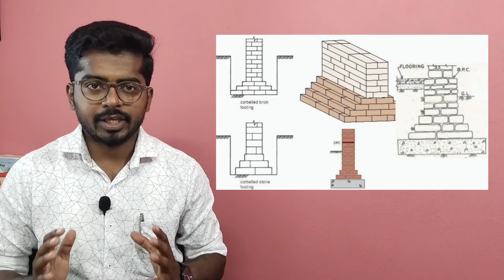Types of Foundation, फाउंडेशन चे प्रकार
Subject          - Building Construction.
Lecture No    - 4.
Unit                - Types of Foundation

१ आर , १ गुंठा , १ हेक्टर, १ एकर म्हणजे नेमके किती ?
सात बारा वरील जमीन कशी मोजायची
सगळी माहिती एकदम सोप्या शब्दात.

सात बारा
प्रॉपर्टी कार्ड वाचताना,
आणि गणित सोडताना नेहमी पडलेला प्रश्न तो म्हणेज.
एक चौरस मीटर म्हणजे किती चौरस फूट?
चौरस मीटर चे चौरस फूट कसे करायचे ?
या प्रश्नांची उत्तरं देणारा हा
व्हिडिओ।

एक मिटर म्हणजे किती फूट ?
आणि मीटर चे फूट मद्ये व फूट चे मीटर मद्ये कसे रुपांतर करायचे त्याबद्दल माहिती देणार हा व्हिडिओ.

साईट वर येणारे
जे मटेरियल आहे ते
ट्रक, डंपर , ट्रॉली मधुन येते.
जसं की वाळु, खडी,
क्रश वाळु, मुरूम आहे.
आमच्या चॅनल ला लाईक करा
आणि शेयर करा.

हा व्हिडीओ बगितला की, सळी खरेदी करताना फसवणून होणार नाही.
साईट वर येणाऱ्या सळी चे वजन कसे काढावे ते या व्हिडीओ मद्ये सांगितले आहे.
आपला भरत या
आपल्या चॅनल ला.
लाईक करा, शेयर करा,
सबस्क्राईब करा.

चला आतील बाजूने फिरून बघुया आम्ही बांधलेलं घर कसं आहे ते।
पुढील लिंक वर जाऊन बघा उत्तम दर्जाचे काम कसे असावे।

यानंतर च्या व्हिडिओ मद्ये आम्ही या साईट बद्दल पूर्ण माहिती सांगनार आहे.
तोपर्यंत
आपला भरत या
आपल्या चॅनल ला.
सबस्क्राईब करा.

प्रत्यक्ष साईट व्हिजिट करून
त्याविषयी सोप्या भाषेत माहिती देण्याचा हा प्रयन्त
आपला भरत
या युट्युब  चॅनल ला
लाईक करा,
सबस्क्राईब करा,

आपल्याकडे असलेल्या ज्ञानाचा उपयोग समाजासाठी करावा.
आम्ही गेली  सात  वर्षे बांधकाम क्षेत्रात सेवा देत आहोत. या बांधकाम व्यवसायत आम्ही कित्येक प्रोजेक्ट यशस्वीरीत्या पुर्ण केले आहेत.
आम्ही बांधकाम कन्स्ट्रक्शन या क्षेत्रात काम करतो
आपला भरत
या चॅनल च्या माद्यमातून आम्ही
सिव्हिल इंजिनियरिंग विषयी सर्व माहिती मराठीतून देत आहोत. आमचा हेतू इतकाच आहे की बांधकाम क्षेत्राविषयी लोकांमद्ये जागृकता वाढावी आणि कोणाकडून कोणाची फसवणूक होऊ नये.
तसेच सिव्हिल इंजिनियर चे जे काही विषय आहेत ते सुद्धा  आम्ही मराठीतून शिकवणार आहोत.
1) बांधकाम पद्धत
2) बांधकाम खर्च
3) वास्तुशास्त्र
4) बांधकामाचे मोजमाप
5) बांधकाम साईट वरील व्हिजिट
6) सिव्हिल इंजिनियरिंग विषय
7)बांधकाम साठी ची कागदपत्रे
8) सिव्हिल क्षेत्रातील टेक्निकल माहिती
9) 7/12 आणि प्रॉपर्टी कार्ड माहिती
10) आणि बांधकामाविषयी भरपुर काही